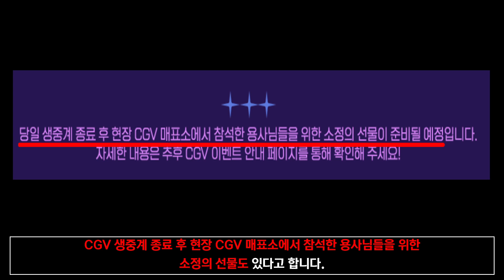[한자] 역대 최대규모 메이플 뉴에이지 쇼케이스 티켓팅 정보 (일시,시간,가격,예매 방법 등등 CGV 생중계까지? 소정의 선물도 지급한다고 합니다.) [메이플스토리]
와... 이번에는 진짜 꼭 성공한다!!